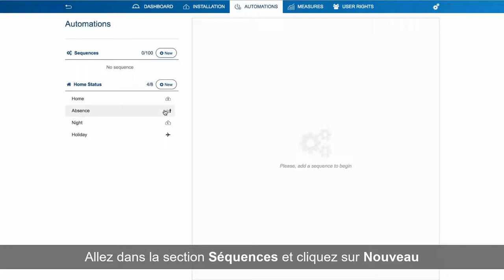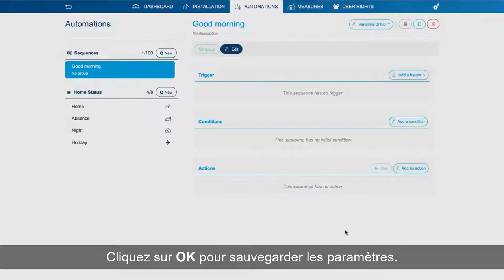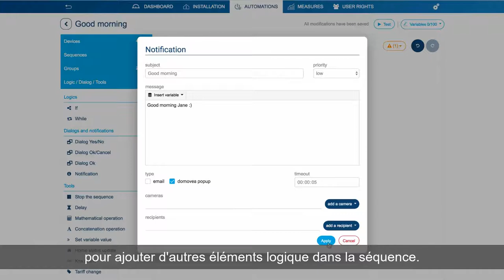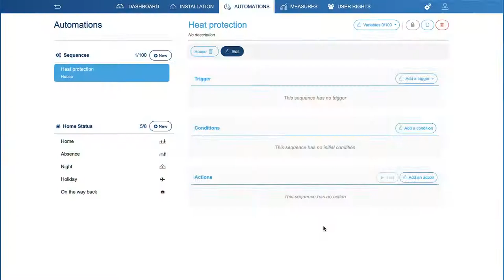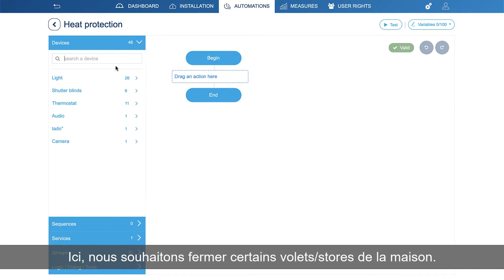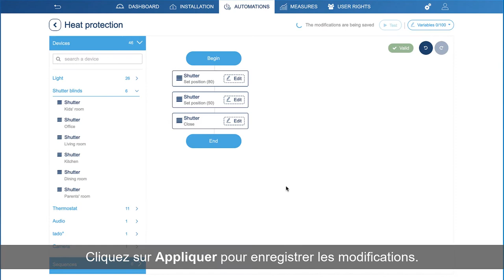12. Configurer des séquences dans domovea expert avec Hager Pilot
Découvrez comment configurer domovea, la solution Hager pour le résidentiel et le petit commerce. Apprenez à configurer l'installation, à ajouter des appareils et à créer des scénarios domotiques.